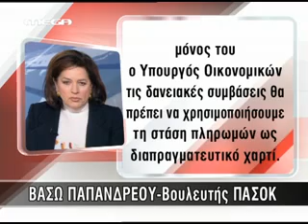Newstoday.gr - Αντδράσεις στο ΚΤΕ του ΠΑΣΟΚ.flv